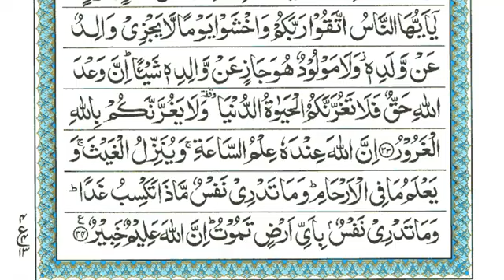Surah Luqman _ By Sheikh Atta Ur Rahman _ Full With Arabic Text (HD) _ 31-سورۃلقمن